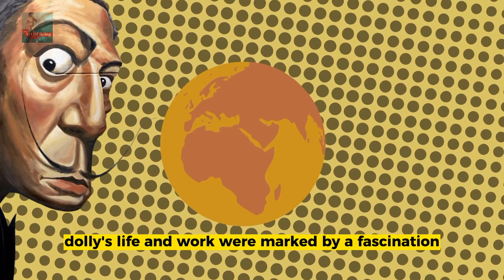Salvador Dali: The Eccentric Genius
In this video, we delve into the life and work of the eccentric Spanish artist, Salvador Dali. Known for his surrealistic style, Dali explored the hidden corners of the human mind, challenging the boundaries of what was considered acceptable in art. We discuss his most famous painting, "The Persistence of Memory," with its melting clocks and barren landscape, and explore his collaborations with fashion designer Elsa Schiaparelli and filmmaker Luis Bunuel. Join us as we journey into the surreal and explore the legacy of Salvador Dali, a controversial yet influential figure in art history. Keywords: Salvador Dali, Surrealism, Persistence of Memory, melting clocks, eccentric artist, Spanish painter, art history, 20th century art, Un Chien Andalou, unconscious mind, melting watches, symbolic art, dreamlike imagery, avant-garde, bizarre art, subconscious, mustache, controversial artist, flamboyant style, celebrity artist, film collaboration, Elsa Schiaparelli, fashion collaboration.